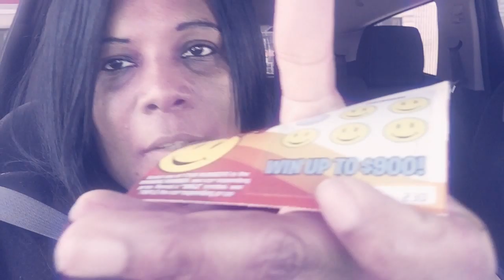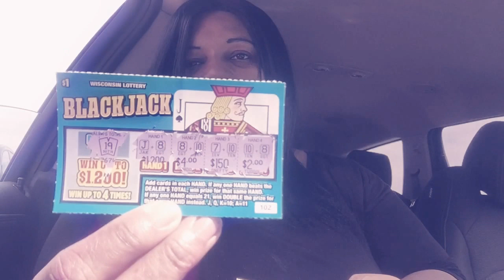DAY AND A LIFE WITH MARGARET